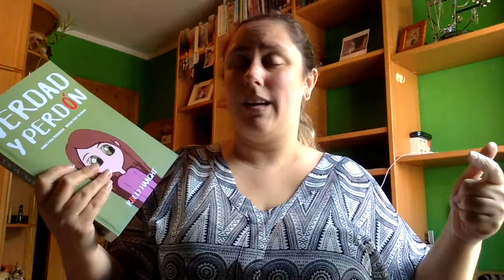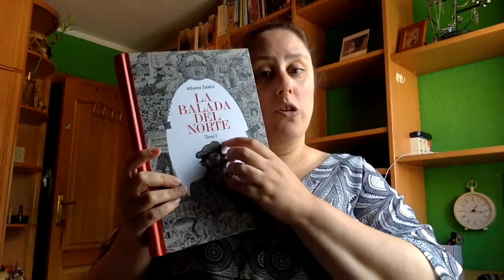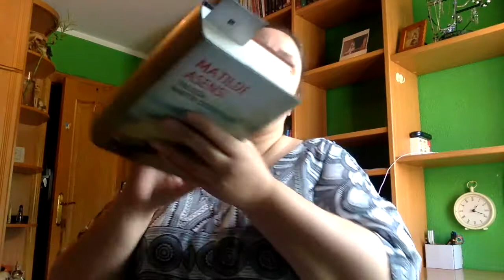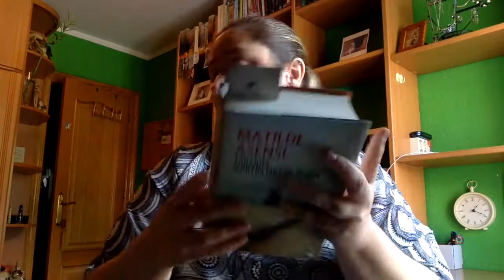Reto Estanterías a Cero Actualización